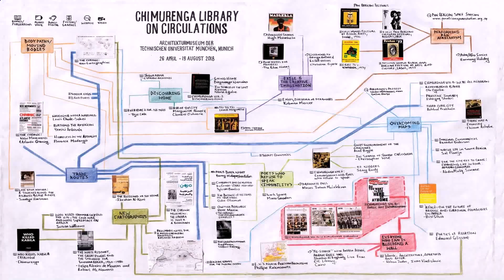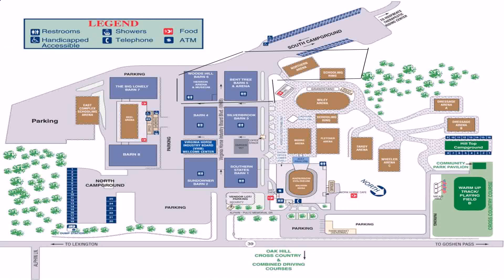5 Cent House Plan